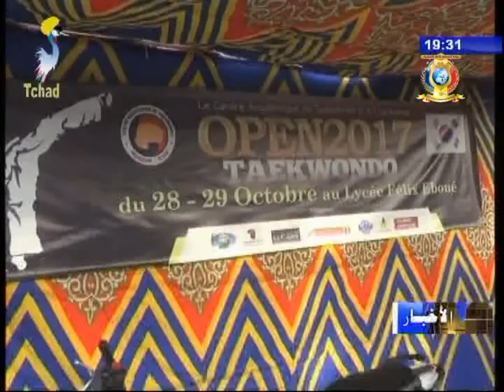نشرة تلفزيون تشاد يوم 29 أكتوبر 2017 - رياضة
العنوان
1) إنطلاق فعاليات البطولة المفتوحة للتايكوندو.